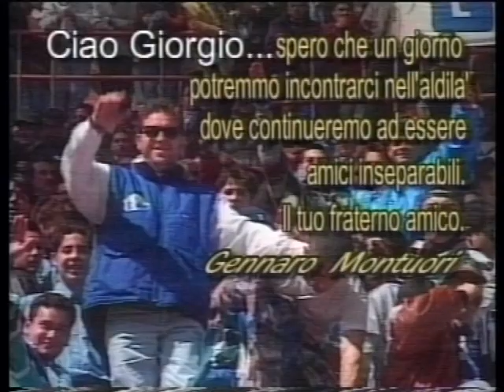20 anni dopo, nel ricordo di Giorgio ciccarelli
spero che un giorno potremmo incontrarci nell’aldilà dove continueremo  ad essere amici inseparabili!
Il tuo fraterno amico Gennaro